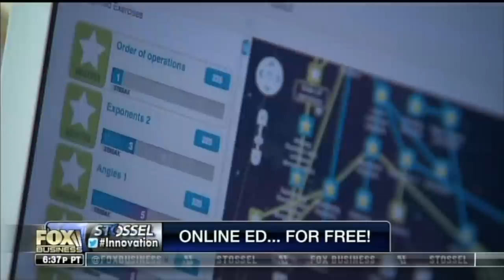John Stossel - Education Revolution